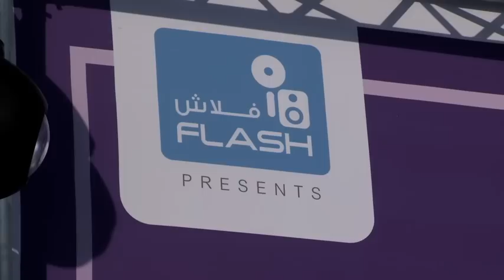Celebrity Chef Cooking - Yas Plaza, Yas Island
Flash Entertainment presents: Celebrity Chef Cooking.

Fun for the whole family. International cuisine.

"I think the whole idea is fantastic. And for Flash Entertainment to put this together, I think they've done a fantastic job" expressed Antony Worrall Thompson, Celebrity Chef.

Cooking methods, recipes, and interactive culinary experiences were shared by all!

"Everyone had a thoroughly good day. I really think the chefs got [...] stuck into it. They've taking this idea to heart and I think the whole thing can expand." added Antony Worrall Thompson.